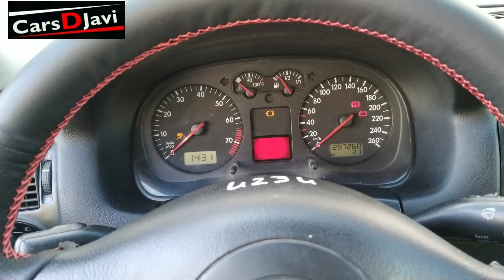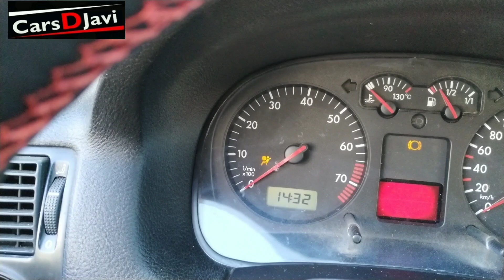Como cambiar espejo volkswagen golf mk4.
Le cambio el espejo del conductor roto por otro a mi volkswagen golf mk4.